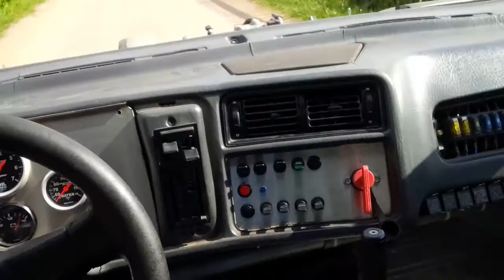hood'less windscreen'less v8 Sierra